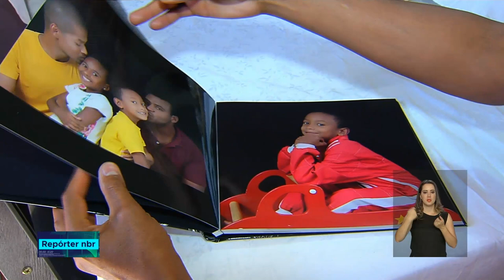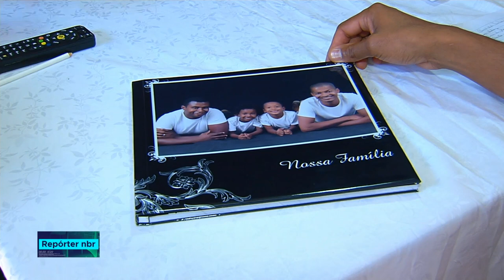BOLETIM REPÓRTER NBR 16h - 15 de agosto de 2018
REPÓRTER NBR 16h - 15.08.18:   Só neste ano, mais de 32 mil focos de incêndios florestais já foram registrados, de acordo com o Instituto Nacional de Pesquisas Espaciais. Veja também: A 3ª reportagem do Especial Benefícios do Trabalhador será sobre salário-maternidade.